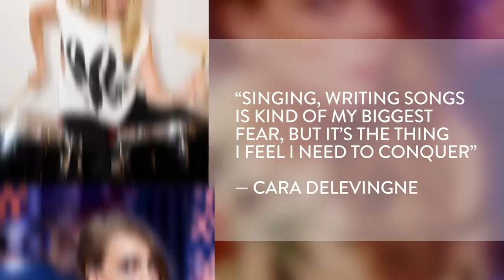We Spy Style | Rihanna Wears Actual Pajamas Out at Night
There's a whole lot of trend talk on We Spy Style! Shenae Grimes-Beech and POPSUGAR's beauty reporter Kirbie Johnson join me in the studio to chat about the pajama trend and the resurgence of denim on denim. Plus, Cara Delevingne's big Hollywood debut in the movie Paper Towns is this week, so we're looking back at all the reasons Cara empowers her fans to be themselves. Watch on to see it all!

On Allison: H&M shirt, LOFT skirt, ShoeDazzle shoes.